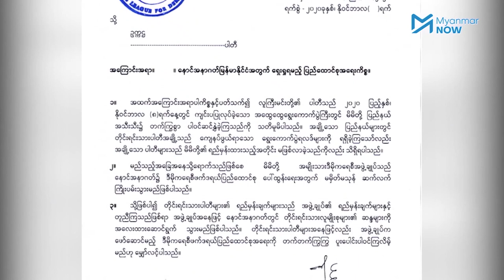ပြည်ထောင်စုနှင့် ပြည်နယ်အဆင့်များတွင် လုပ်ပိုင်ခွင့်ပိုရရှိရန် SNLD တောင်းဆို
ဇန်နဝါရီလ ၁၅ ရက်နေ့ နံနက်ပိုင်းတွင် တောင်ကြီးမြို့ရှိ NLD ပါတီ ပြည်နယ်ရုံးတွင် NLD ပါတီ နှင့် SNLD ပါတီ ကိုယ်စားလှယ်အဖွဲ့ တို့ တွေ့ဆုံဆွေးနွေးကြပြီး ပြည်ထောင်စုနှင့် ပြည်နယ်အဆင့်များတွင် လုပ်ပိုင်ခွင့် ပိုမိုရရှိရန် SNLD ပါတီမှ တောင်းဆိုခဲ့ကြောင်း သိရပါသည်။

ပူးပေါင်းဆောင်ရွက်သည့် လုပ်ငန်းတာဝန်များကို ခွဲ‌‌ဝေပေးရန်အတွက် ယေဘုယျသဘောမျိုး ဆွေးနွေးခဲ့ပြီး ယခုတွေ့ဆုံမှုမှစတင်ကာ နောက်တွေ့ဆုံဆွေးနွေးရန်အတွက် လမ်းစပွင့်သွားသဖြင့် ကောင်းမွန်သည့် တွေ့ဆုံမှုဖြစ်ကြောင်း SNLD က ဆိုသည်။

သတင်းနှင့်ရိုက်ကူး - ဇေယျာမော်၊ ဟေမာန်ပြည့်/Myanmar Now